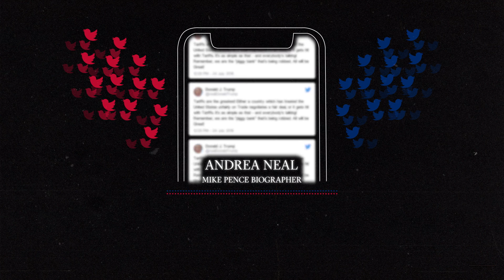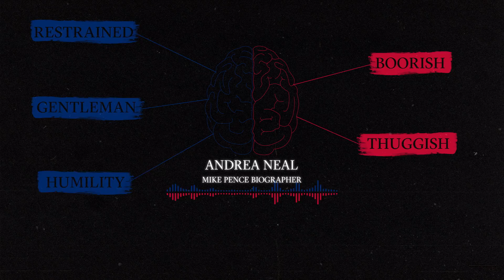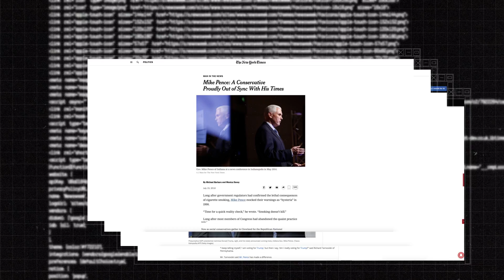What A Mike Pence Presidency Would Look Like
The former governor of Indiana is a heartbeat away from being commander in chief.
And according to those close to him, he has long harbored ambitions for the White House.
What would a Mike Pence presidency look like?